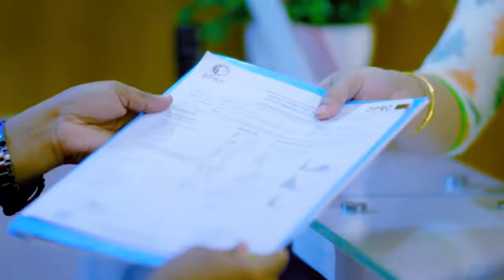ভারী জিনিস নিতে গিয়ে কোমরে ব্যথা, পেলাম সঠিক চিকিৎসা | Back Pain | Disk Prolapse | Slip Disk